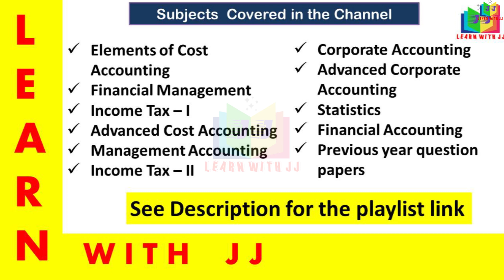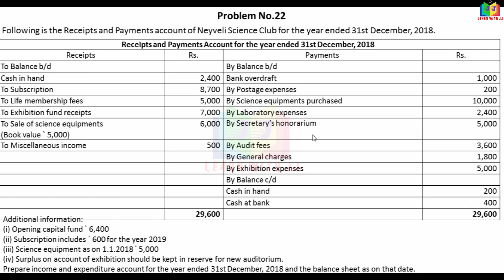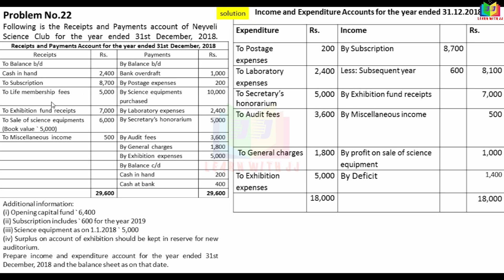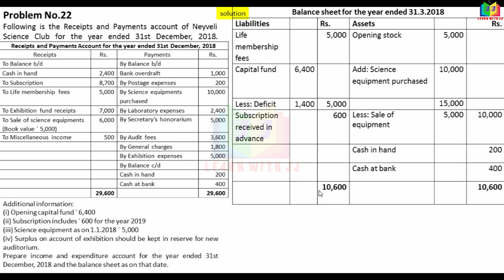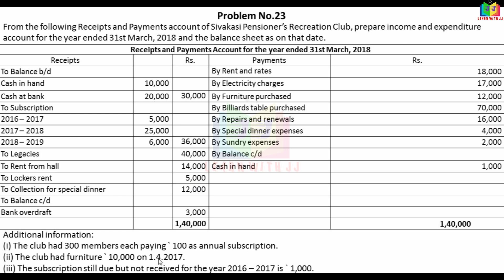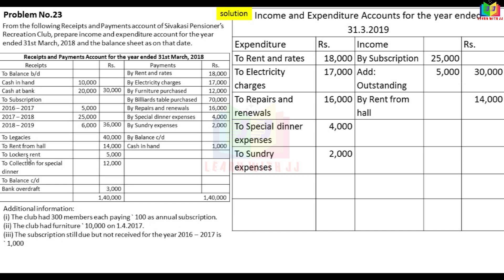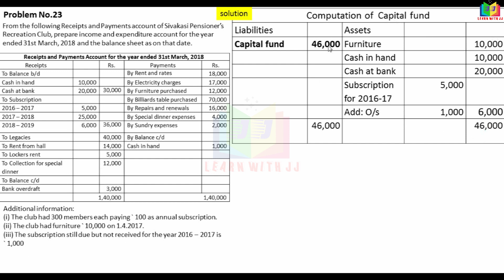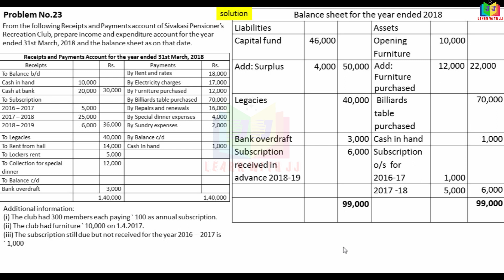accountsofnonprofitsorganisation| Part 10 in Tamil